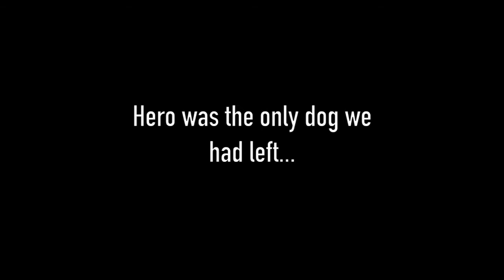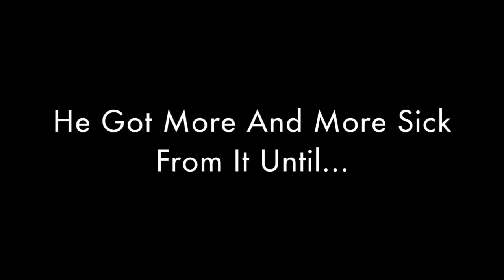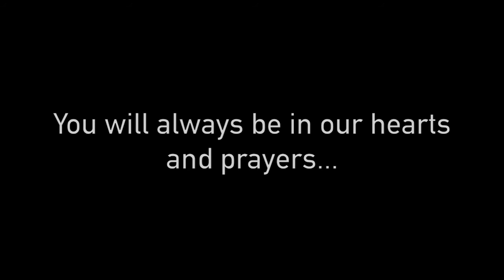In Memoriam...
This video is in memoriam of my dog that recently passed away as well as respects to his sister that is explained in the video.